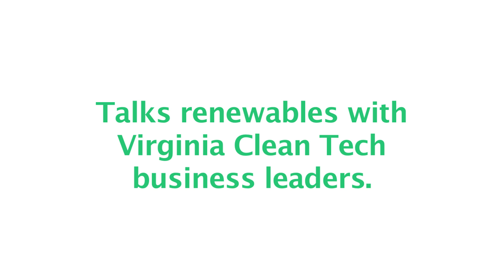Markian Melnyk Speaks to Clean Economy Roundtable on Atlantic Wind Power Potential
Markian Melnyk of Atlantic Wind Connection speaks at a clean economy roundtable at Tigercomm heaquarters in Rosslyn, Virginia in early September 2012.